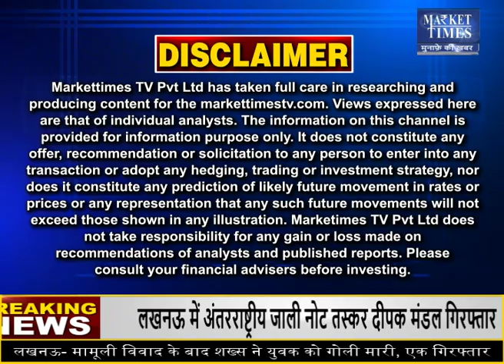कर्नल अजय के मुताबिक किन मसालों में कितनी तेजी ? Market Times TV